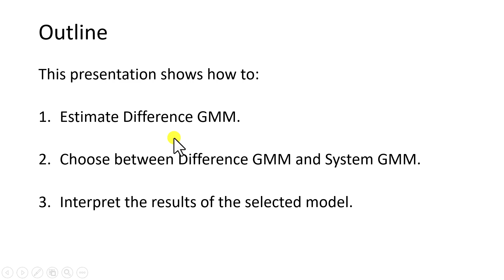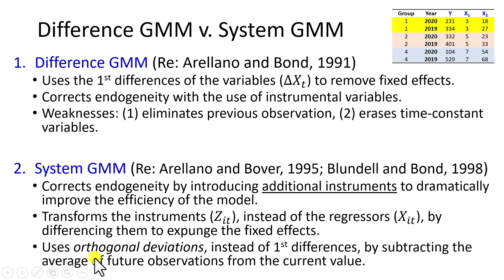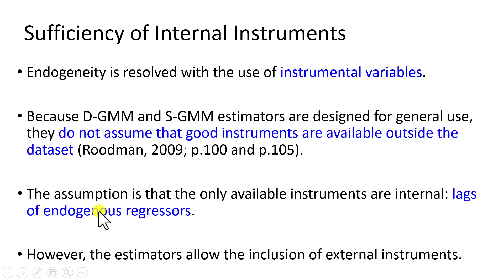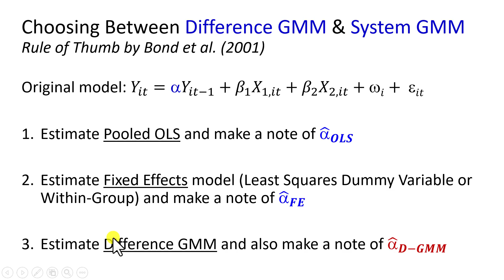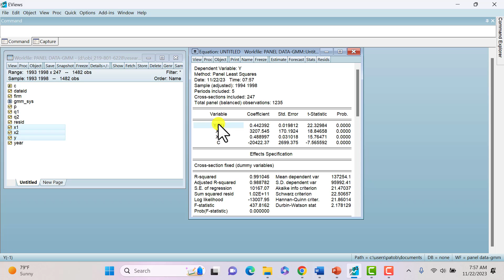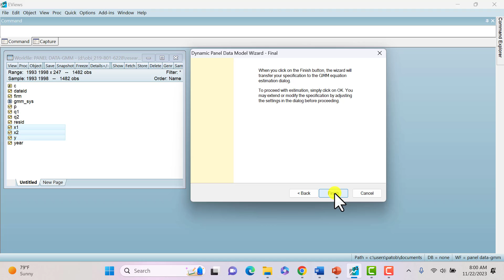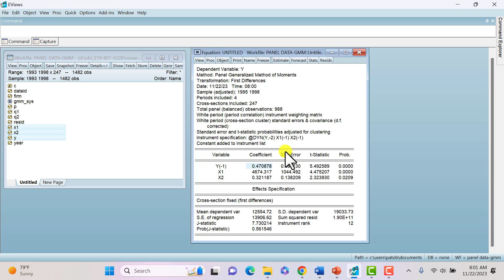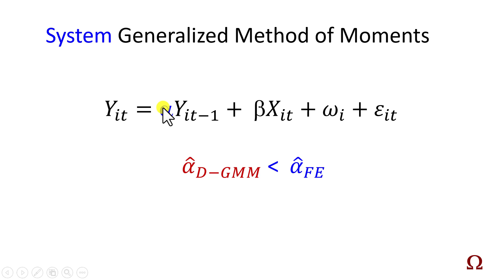Difference GMM and System GMM: Video 4 of 5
This video describes Difference GMM and System GMM. EViews is used to demonstrate the estimation process for Difference GMM. Also, the basis for deciding on the appropriate estimator is explained.